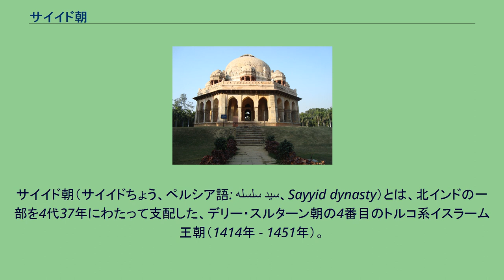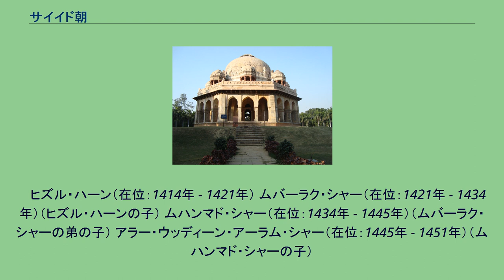サイイド朝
サイイド朝（サイイドちょう、ペルシア語: سلسله سید‎、Sayyid dynasty）とは、北インドの一部を4代37年にわたって支配した、デリー・スルターン朝の4番目のトルコ系イスラーム王朝（1414年 - 1451年）。
首都はデリー。
名称は、建国者のヒズル・ハーンが「サイイド」、すなわちムハンマドの子孫であると称したことに由来する。
1398年末、有能な統治者に恵まれず弱体化したトゥグルク朝は、ティムールの侵入により大混乱に陥り、無力化していた。
1405年、ティムールが明遠征の途上、中央アジアのオトラルで亡くなると、ティムール帝国は内紛を起こし、それを制したのはティムールの4男・シャー・ルフであった。
パンジャーブ総督のヒズル・ハーンはシャー・ルフに従って、1413年には王家が断絶して大混乱していたトゥグルク朝に攻勢をかけ、1414年にはデリーを占領してトゥグルク朝を滅ぼした。
そして新たに建国したのが、サイイド朝である。
しかし、その支配はデリーの周辺のみの弱体な王朝であり、周りをジャウンプル・スルターン朝やマールワー・スルターン朝、メーワール王国に囲まれて、王権は不安定だった。
また、ヒズル・ハーンはティムールの代理人をもって任じ、スルターンを称することはなかった。
ヒズル・ハーンの治世では、トゥグルク朝の貨幣がそのまま鋳造されて使われ、ヒズル・ハーンの子ムバーラク・シャーの時代もシャー・ルフの代理とし貢物を送り、代わりに礼服、儀式用の日傘が送られた。
3代目のムハンマド・シャーは無能な人物で王朝は急速に衰退し、パンジャーブのローディー族の半自立傾向が目立ちはじめる。
4代目のアラー・ウッディーン・アーラム・シャーのときに宰相のハミード・ハーンが権力を握ったが、1451年にバフルール・ローディーによって投獄され、サイイド朝は滅亡した。
ここにローディー朝が成立することになったが、アーラム・シャーは1478年まで年金を受け取って生活した。
　 ヒズル・ハーン（在位：1414年 - 1421年） ムバーラク・シャー（在位：1421年 - 1434年）（ヒズル・ハーンの子） ムハンマド・シャー（在位：1434年 - 1445年）（ムバーラク・シャーの弟の子） アラー・ウッディーン・アーラム・シャー（在位：1445年 - 1451年）（ムハンマド・シャーの子）